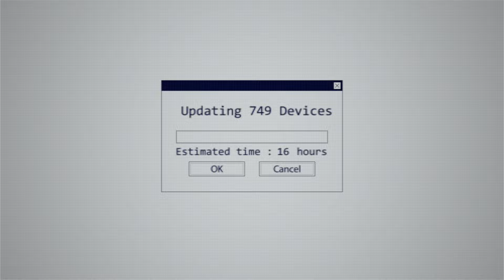Firmware Update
(Short version)
Using device management tools to automate your lifecycle management processes can provide your organization with the real-time insight into the state of your ecosystem. You’ll be able to see in an instance that devices are up to date with the latest firmware updates, determine if malware could potentially infect your devices, and resolve it before they compromise your network.